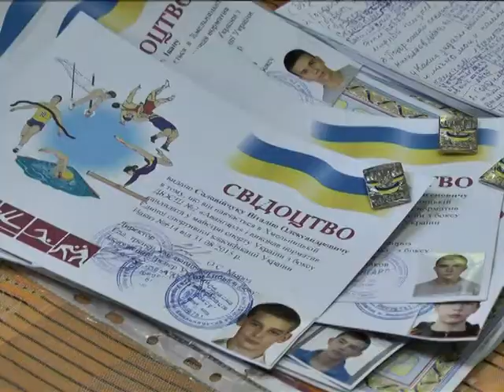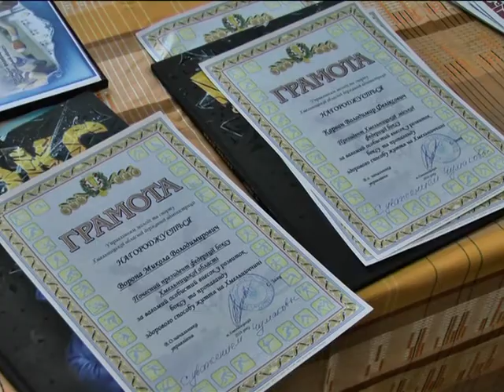Хмельницькі боксери підкорили Європу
Дві медалі вибороли хмельницькі боксери на молодіжному чемпіонаті Європи в російській Анапі. Це половина нагород, яку привезла збірна України з цих змагань. Сімнадцятирічний Аркадій КарцАн здобув для команди срібло. Важковаговик В’ячеслав Гаврилюк на європейських змаганнях був третім. Ще один хмельницький боксер - Валерій Василевський - привіз бронзову медаль з юніорського чемпіонату Європи в Угорщині. Усі троє спортсменів є вихованцями дитячо-юнацької спортивної школи «Авангард».